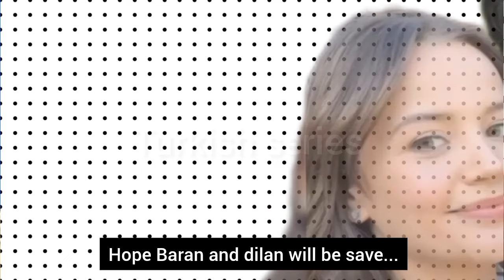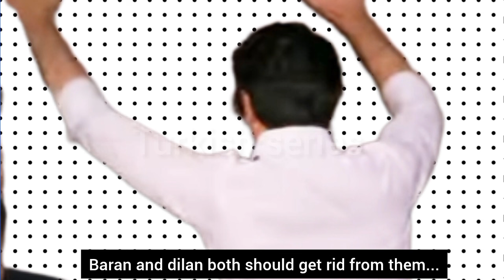Kan çiçekleri 348.bölüm fragmani with English subtitles